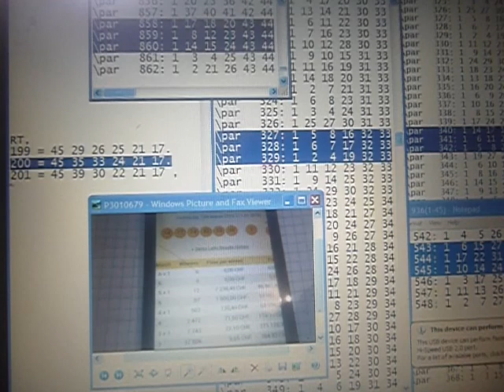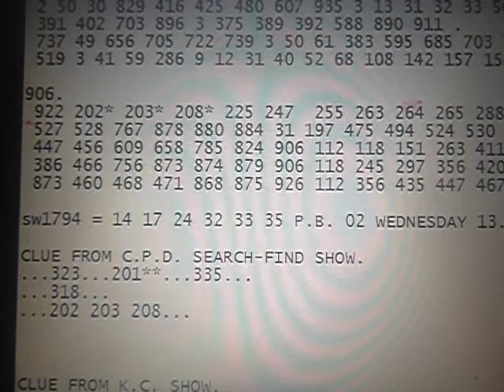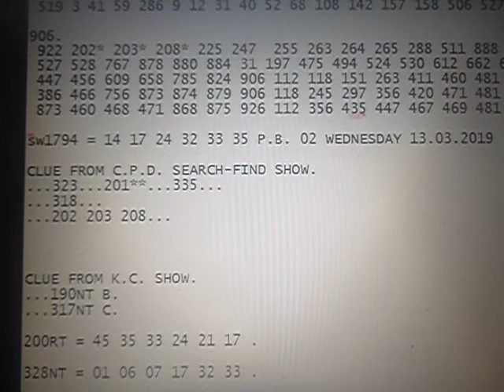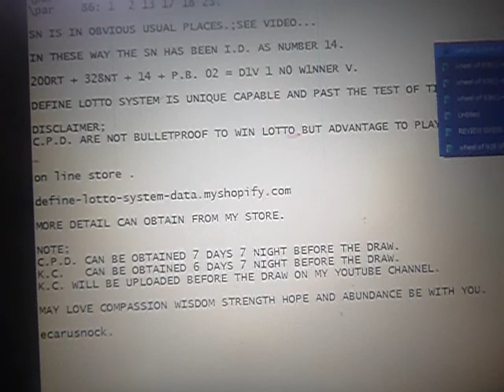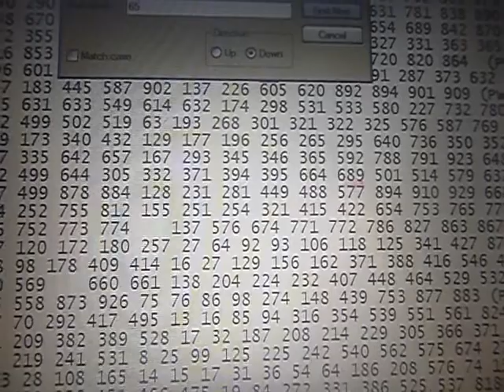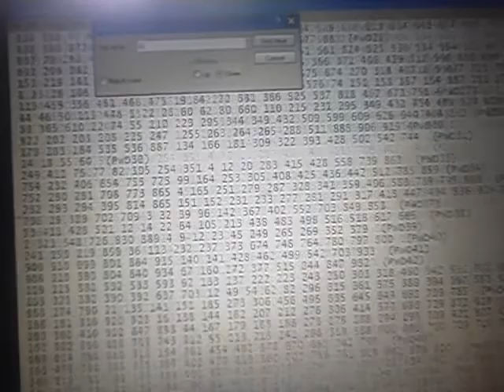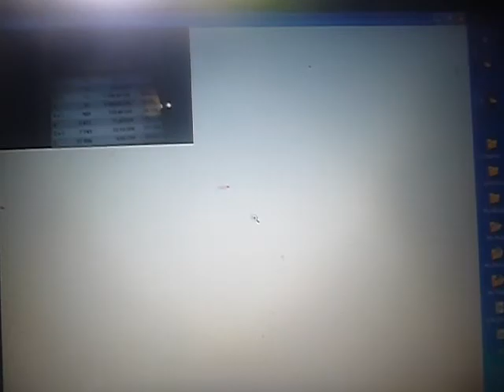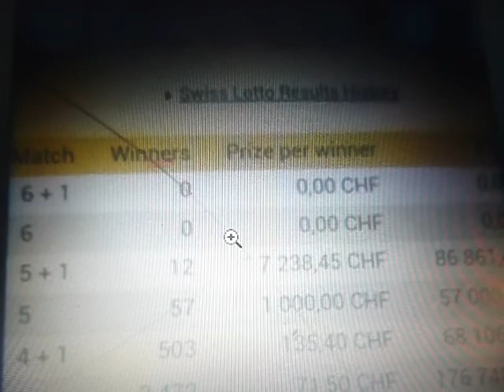REVIEW SWISS LOTTO C.P.D. SEARCH-FIND AND K.C. FOR WEDNESDAY 13.03.2019 .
SW1784NT F - -                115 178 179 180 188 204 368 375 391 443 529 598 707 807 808 .
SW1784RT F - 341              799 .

SW1786NT E - -                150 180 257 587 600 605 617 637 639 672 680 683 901 .
SW1786RT E - -                - .

SW1788NT D - 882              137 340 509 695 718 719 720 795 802 .
SW1788RT D - -                859 913 .

SW1790NT C 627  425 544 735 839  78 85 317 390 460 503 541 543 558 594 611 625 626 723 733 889 .
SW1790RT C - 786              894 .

SW1792NT B - -                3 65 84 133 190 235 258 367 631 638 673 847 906.
SW1792RT B - -                893.

SW1794NT A ?.
SW1794RT A ?.

65.
 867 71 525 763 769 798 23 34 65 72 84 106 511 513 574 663  .
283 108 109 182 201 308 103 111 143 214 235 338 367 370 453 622 .
 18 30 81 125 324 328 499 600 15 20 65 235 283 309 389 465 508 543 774 .
 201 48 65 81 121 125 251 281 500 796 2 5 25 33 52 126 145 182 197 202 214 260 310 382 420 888  .
 323* 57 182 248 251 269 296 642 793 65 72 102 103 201** 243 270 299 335* 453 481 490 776  .

673.
 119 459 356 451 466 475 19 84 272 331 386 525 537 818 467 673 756 .
 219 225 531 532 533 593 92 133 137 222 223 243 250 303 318* 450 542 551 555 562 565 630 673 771  .
 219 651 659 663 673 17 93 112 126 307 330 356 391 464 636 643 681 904 .
 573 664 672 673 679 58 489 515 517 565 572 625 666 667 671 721 .
 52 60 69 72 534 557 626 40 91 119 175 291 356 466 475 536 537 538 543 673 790 .

3.
 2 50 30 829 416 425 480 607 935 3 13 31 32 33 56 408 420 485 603 .
 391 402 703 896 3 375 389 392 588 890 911 .
 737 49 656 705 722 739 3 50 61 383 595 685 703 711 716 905 .
 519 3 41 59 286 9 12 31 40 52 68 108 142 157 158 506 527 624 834 .

906.
 922 202* 203* 208* 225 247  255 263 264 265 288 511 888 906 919 .
 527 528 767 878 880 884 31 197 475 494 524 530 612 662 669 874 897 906 .
 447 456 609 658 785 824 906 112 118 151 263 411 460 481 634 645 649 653 .
 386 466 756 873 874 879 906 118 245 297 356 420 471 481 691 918 .
 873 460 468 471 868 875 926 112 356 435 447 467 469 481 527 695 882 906 .

sw1794 = 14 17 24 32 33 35 P.B. 02 WEDNESDAY 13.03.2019 .

CLUE FROM C.P.D. SEARCH-FIND SHOW.
...323...201**...335...
...318...

CLUE FROM K.C. SHOW.
...190NT B.
...317NT C.

200RT = 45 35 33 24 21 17 .

328NT = 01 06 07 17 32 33 .

CLUE FROM C.W.N. SHOW.

341RT F = SG6,SG3.
\par   340: 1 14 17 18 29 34 HAS 14 AND 17.
\par   341: 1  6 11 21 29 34
\par   342: 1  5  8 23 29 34.

859RT D = SG6,SG3.
\par   858: 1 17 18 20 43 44
\par   859: 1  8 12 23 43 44
\par   860: 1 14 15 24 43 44.HAS 14 AND 24.

340NT D = SG2.
\par   339: 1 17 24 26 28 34

544NT C = SG2.
\par   543: 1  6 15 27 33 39
\par   544: 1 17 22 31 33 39
\par   545: 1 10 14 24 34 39 HAS 14 AND 24.

317NT C = SG2.
\par   316: 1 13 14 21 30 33 HAS 14 AND 33.
\par   317: 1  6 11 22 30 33
\par   318: 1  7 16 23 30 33.

150NT E =SG6.
\par   149: 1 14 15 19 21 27 HAS 14.
\par   150: 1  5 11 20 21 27
\par   151: 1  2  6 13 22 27.

085NT C = SG2.
\par    84: 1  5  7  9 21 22
\par    85: 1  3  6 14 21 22 HAS 14.
\par    86: 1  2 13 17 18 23.

SN IS IN OBVIOUS USUAL PLACES.;SEE VIDEO...

200RT + 328NT + 14 + P.B. 02 = D1V 1 N0 W1NNER V.

ecarusnock.